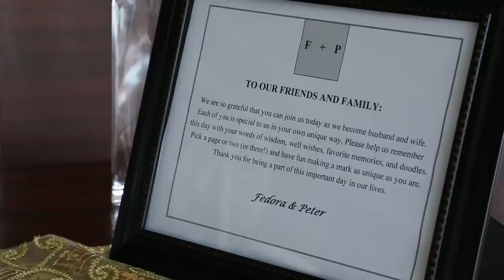Peter & Fedora - Wedding Film Trailer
Wedding of Peter & Fedora, Botany Bay, St Thomas, US Virgin Islands on November 15, 2014

Filmed and edited by Christopher Bramley